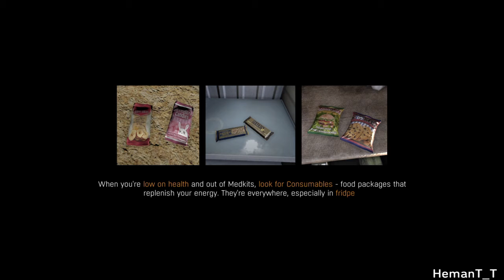Dying Light (PS4) Part 18 - Rais' Outposts [Hindi Commentary] Gameplay Walkthrough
Playing Dying Light on the playstation 4, with hindi commentary.
This is Side quest - Office Outpost and Radio Station Outpost.

Dying Light is a 2015 survival horror video game developed by Polish video game developer Techland and published by Warner Bros. Interactive Entertainment for Microsoft Windows, Linux, PlayStation 4, and Xbox One. The game revolves around an undercover operative sent to infiltrate a quarantine zone in a city called Harran. It features a zombie-infested, open-world metropolis with a dynamic day and night cycle. It was originally planned to release in 2014, but was pushed back to 2015.
Dying Light is a zombie apocalypse-themed game set in an open world. Players traverse an expansive urban environment overrun by a vicious epidemic, scavenging the world for supplies and crafting weapons to defend against the growing infected population with a heavy focus on freerunning mechanics.
The game is mostly melee-based with the majority of fighting using melee weapons. There are more than 100 weapons that can be used and more when players begin crafting new weapons.
Dying Light contains a dynamic day and night cycle. During the day, the player has to go out and scavenge for supplies to send back to the safe zones. They can set up traps, save random survivors, and make their way to airdrops. The infected are slow, apathetic, and easily visible, allowing the player to simply make their way past them, but their danger grows in numbers.